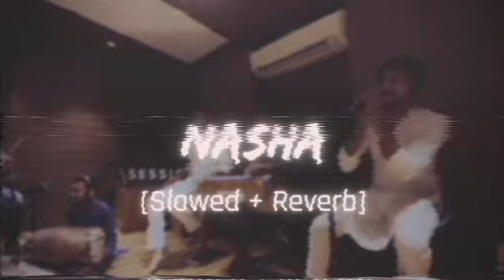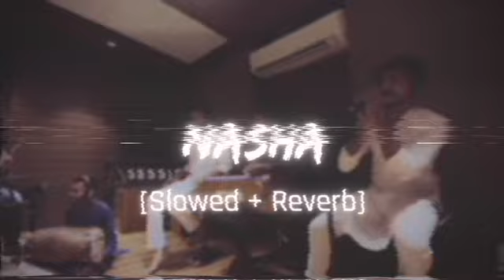Nasha (Slowed + Reverb) | Rajat pndt creations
Hey guys!!

Here I am presenting the Slowed and reverb Audio of the song "Nasha".

Original song creadits:-
Singer - Amar jalal & Faridkot

Label - Anahad Foundation